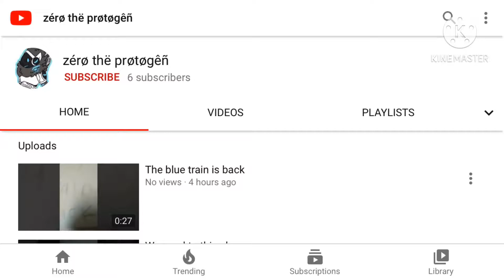Zero the Protogen in a nutshell